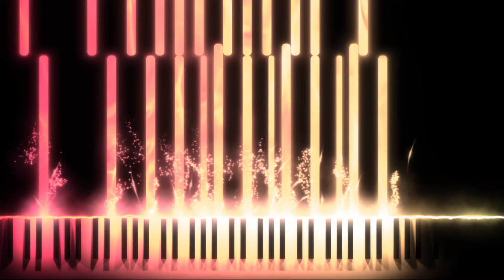E. Hartmann - Deimos [CC-BY]